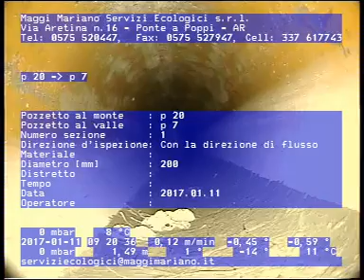MAGGI MARIANO 0575 520447 VIDEOISPEZIONE TUBAZIONI FOGANTURE FOGNE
TELEFONO

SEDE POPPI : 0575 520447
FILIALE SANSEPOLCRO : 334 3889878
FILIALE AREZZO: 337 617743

videoispezioni fognature ispezione tubazioni ispezioni fogne videoispezioni tubazioni poppi stia pratovecchio subbiano rassina Bibbiena capolona castel san niccolo Montemignaio chiusi della verna firenze casentino arezzo Sansepolcro citta di castello valtiberinavaldarno toscana valdichiana maggi mariano